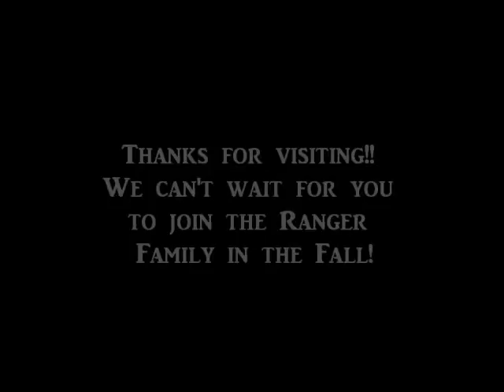Katie and Angela video 2016